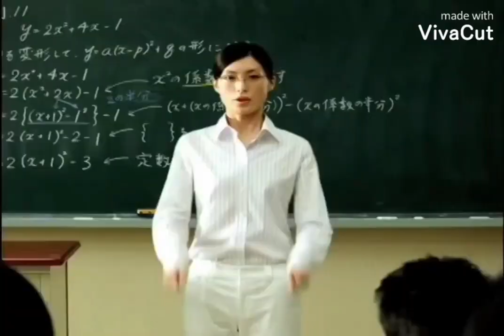Yes Milk commercial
Where did they get that milk from?

Btw , THERE! (The video used)